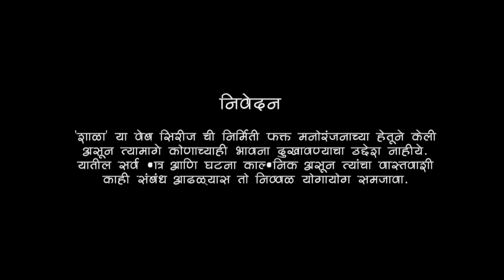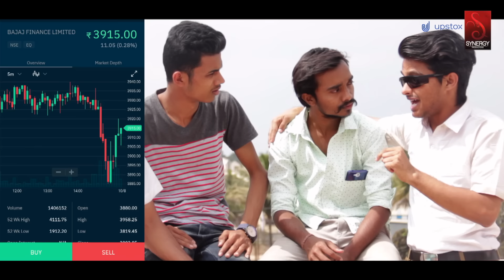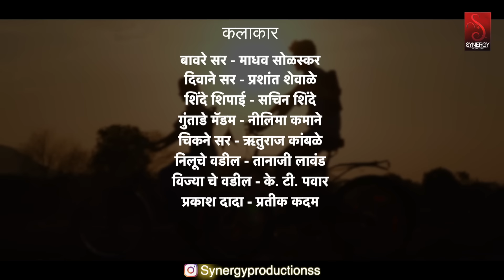SHALA | S2 - EP20 - Shivajayanti | शाळा - पर्व २ - भाग २० - शिवजयंती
(Pan Card details  Compulsory to open free account )
Get Benefits worth upto  28,000/-*  as well when you open an account with Upstox

Concept, Story
Producer - Ganesh Naik , Chandrakant Kumathekar

Director - Ashish Shravani

Assistant Director - Pratik kadam

DOP - Sagar ghimiray, Sumit Chavan

Writer - Aakash Desai

Casting Director - Shravani Ashish

Production Team - Anil Parande

Makeup and Hair - Shravani Solaskar

sound dubbing- madskill multimedia

Making & Photography -

Aditya Pawar,  Dhanashri Ghadge

Actors-

Kaushal Jadhav _as_ Chaitanya Inamdar
Anushree Mane _ as _ Nilima Jadhav
Shravani Solaskar _as_ Ranji
Shantanu shete- as - harshad Pujari (chokya)
Akash desai -as - tilludas kale
Avinash jadhav - as - vijay bhintade
Sonali ghadge - as - kajal tadhakhe
Ram gopal Sharma- as -rohan chikne
Sachin Shinde - as - Shinde shipay
Madhav solaskar- as - Bavre Sir
Prashant shewale - as - divane sir
Ruturaj kamble -as - chikne sir
Tanaji Lawand -as- Nilu che vadil
K.T.Pawar -as- vijya che vadil
Nilima Kamane -as- guntade Madam
Shruti Uttekar -as- Sushma
Sakshi nimbalkar -as- Pushpa
Sandhya Bapat -as- Chokya Aai
Prakash Dada - Pratik Kadam